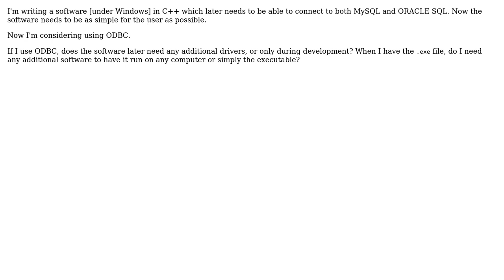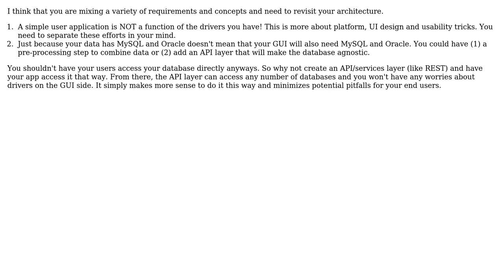Does ODBC require any run-time software beyond an .exe file to run against MySQL and ORACLE SQL?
Software Engineering: Does ODBC require any run-time software beyond an .exe file to run against MySQL and ORACLE SQL?

With thanks & praise to God, and with thanks to the many people who have made this project possible! | Content (except music & images) licensed under CC BY-SA | Music | Images & others | With thanks to user xamiax user Unknown Coder user psr user Adam Zuckerman and the Stack Exchange Network Trademarks are property of their respective owners. You are responsible for your own actions.